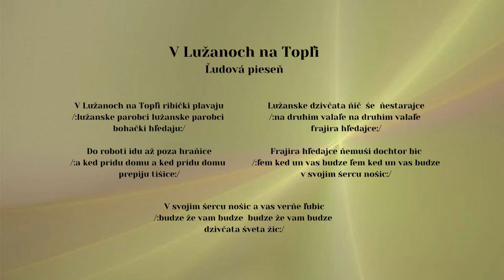PAĽO ROZKOŠ, V Lužanoch na Topli, ľudová, Videorohaľ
V súčasnosti je Pavol Rozkoš známy nielen svojim spevom a hrou na akordeóne, či heligónke, ale mnohým je známy aj ako spevák a zabávač. So svojou vlastnou aparatúrou hrá a spieva pri rôznych príležitostiach a
v rôznych kútoch prevažne východného Slovenska. Aby potešil svojich priaznivcov, rozhodol sa nahrať ďalší album, v ktorom sa prezentuje úplne sám – z čoho pramení aj názov tohto cedečka "Sám Paľo a jeho śpivanki".